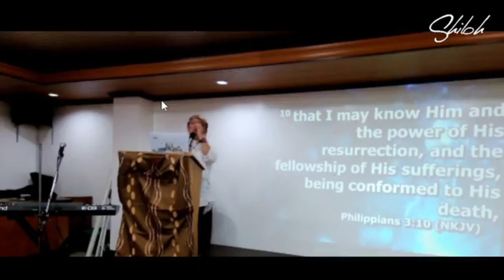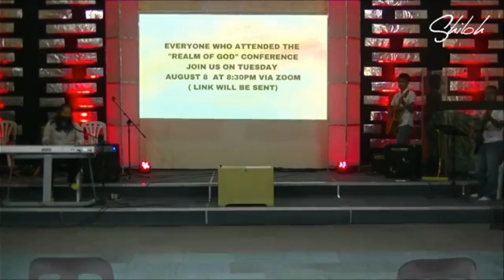Sunday Celebration | August 06, 2023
Live in Cagayan De Oro